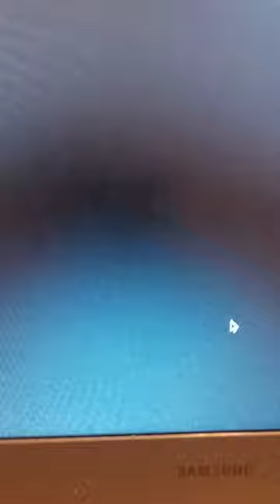beating Easter map on toilet tower defense.